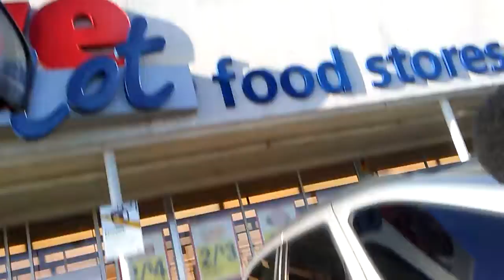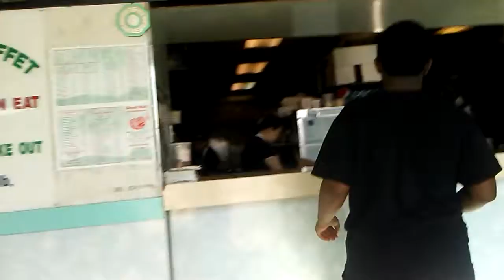Trying to get kicked out(failed)